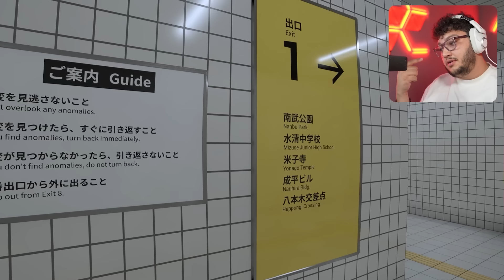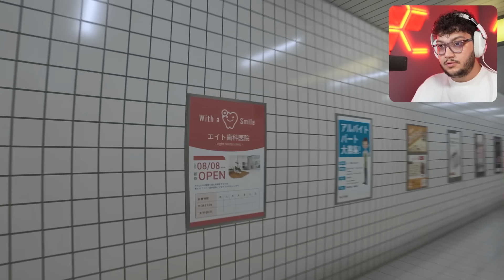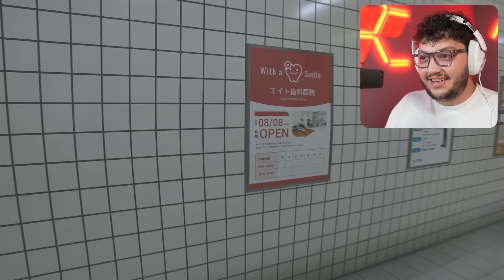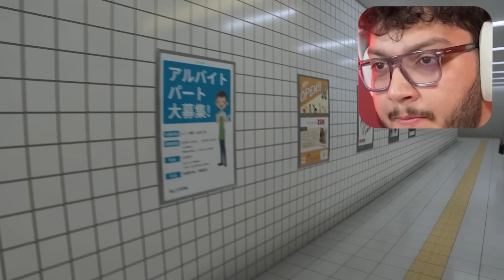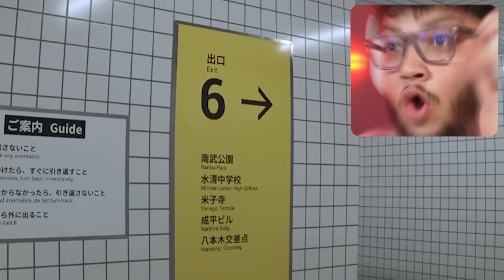مستحيل تقدر تخرج | EXIT 8